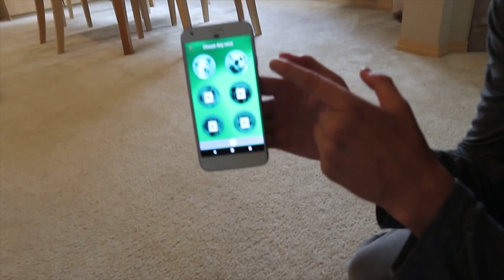PUTTING COSTUMES ON OUR PUPPY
Today we dressed our puppy in funny costumes, and also tried translation apps.

💜 This channel is  and advertiser friendly! No swearing or inappropriate content can be found in on this channel!

If you read the description post in the comments: PUPPY COSTUME!